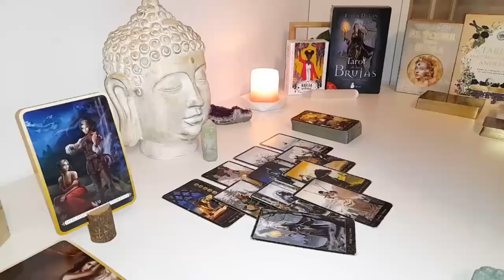VIRGO BE CAREFUL WITH YOUR PHONE VIRGO📲👀 U WAITED A LONG TIME TO HEAR THIS😍Tarot Love Reading